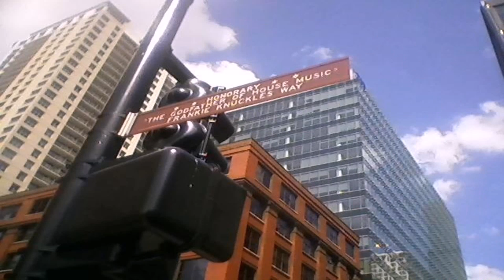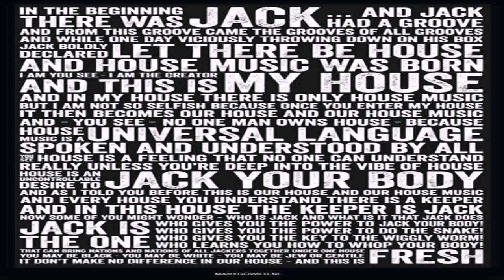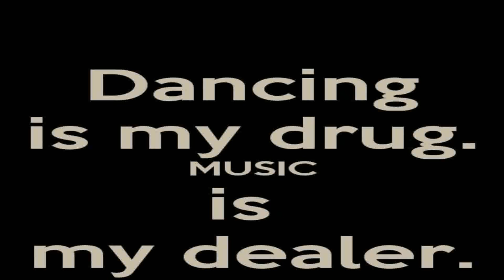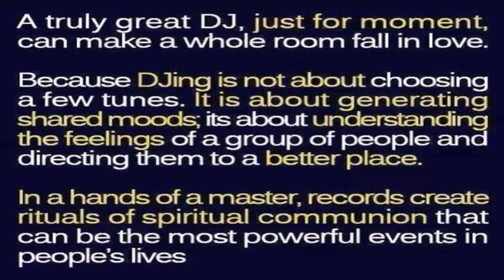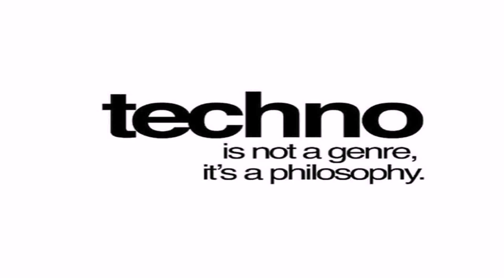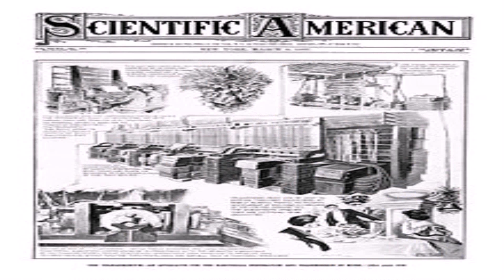House Music Style Definition (see description) (see description)